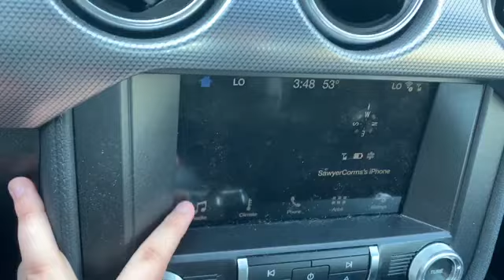CJ Pony Parts Scholarship Video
How does a mustang relate to my field of study?